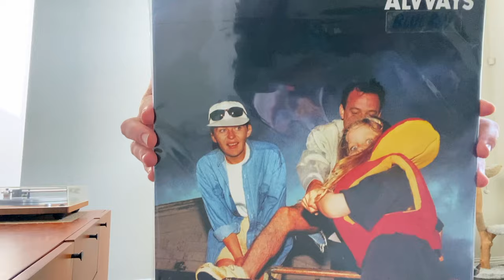5 Reasons You SHOULD Start a Vinyl Record Collection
You should DEFINITELY start a vinyl record collection. From nostalgia to collectibility, in this video, I share 5 reasons why you should get started today! Obviously I love collecting, so I'm a bit biased, but if you can look beyond the downsides and see the great benefits collecting vinyl offers, you'll have a lot of fun!

CHAPTERS
0:00 Introducing the List
0:44 Superior
2:37 Tangible
4:12 Artistic
6:29 Social
8:13 Nostalgic

ONGOING HISTORY OF NEW MUSIC PODCAST
What I reference in this video can be found in his "More Vinyl Stories" episode linked below. I am including a few other vinyl related episodes with some great info! Also, here's his YouTube Channel: @alancrossmusicgeek